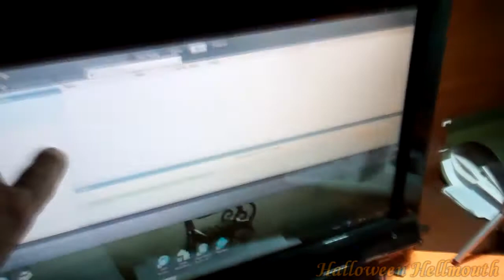Hellmouth Vlog 10/31/11 [Day 365] - Haunted House Success!!!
"HELLMOUTH 4"   T-SHIRTS & SHOT GLASSES AVAILABLE!!
T-Shirts $15 ea.
Shirts available:   L (1 left), XL (3 left), XXL (5 left)
Hellmouth Intro by: Hi-Rez Designs